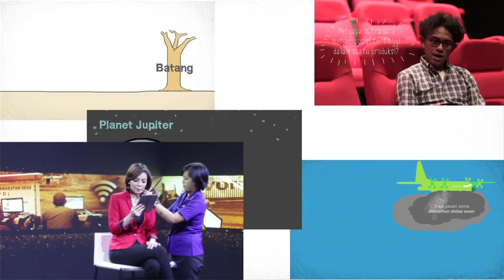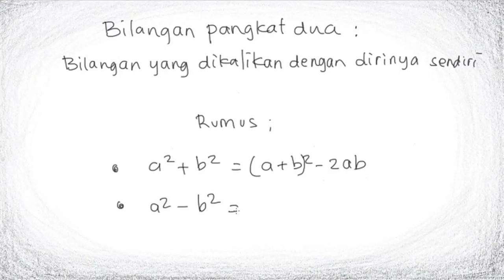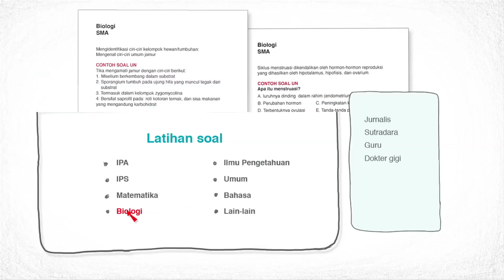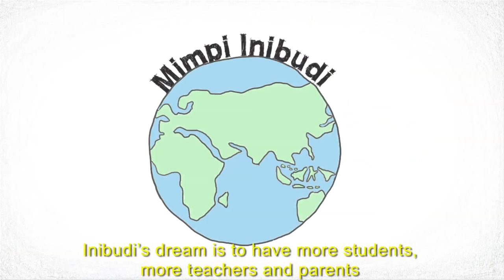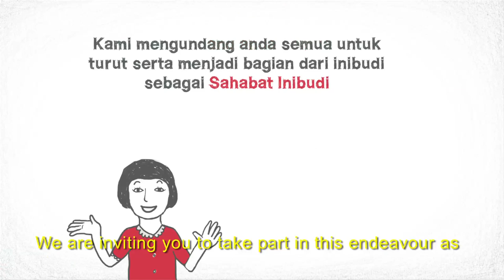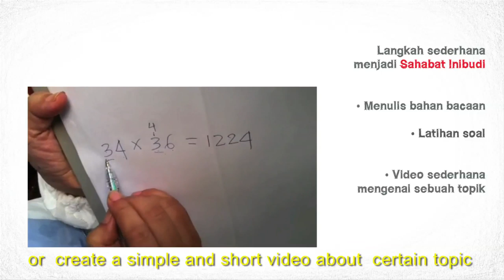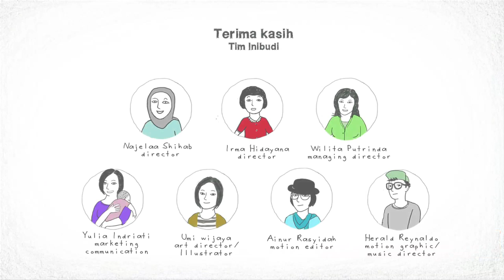Sekilas tentang Inibudi (Profile)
Apa sih Inibudi? Apa saja yang kami kerjakan? Mari simak sekilas tentang kami dalam video berikut ini.